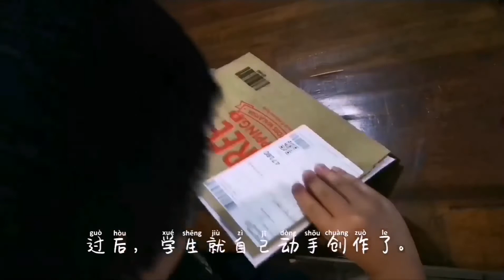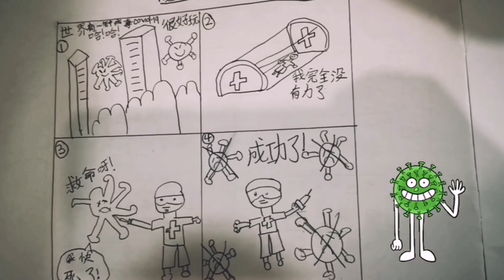MCO3.0｜继续宅家抗疫 除了上网课做作业 我们俩都在干什么？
👉內容章节目录：：
00:00 阿滔的DIY手工折纸Flasher
00:16 宅家学校网课日常
03:25 阿滔再次挑战小米智能遥控汽车
03:56 阿滔教你健身 在家防疫勿忘运动
06:13 阿滔剪发记
06:42 天天看着它长大  期待着（吃）
07:08 阿滔线上体能训练